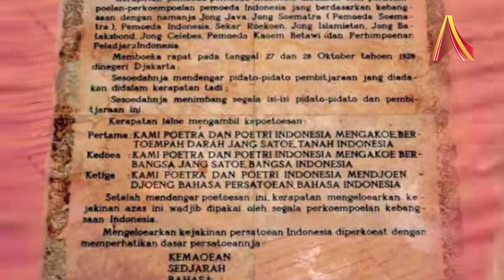Menggali Fungsi Bahasa dalam Seminar Internasional UIN Jakarta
Pada tanggal 4-6 November 2014, UIN Syarif Hidayatullah Jakarta mengadakan Seminar Internasional yang mengangkat tema “Pendidikan Berbasis Keragaman Budaya: Sumbangan Bahasa dan Sastra Indonesia.” Seminar ini mengundang pembicara-pembicara dari dalam dan luar negeri, seperti: Sujewo Tejo, Prof. Dr. James T. Collins, Dr. Darsita Supamo, dan tentunya pengajar UIN Syarif Hidayatullah.

Seminar ini beranjak dari pemikiran bahwa bahasa dan sastra Indonesia harus memberi sumbangan berarti dalam menjalin hubungan sosial di tengah keragaman budaya di Indonesia.